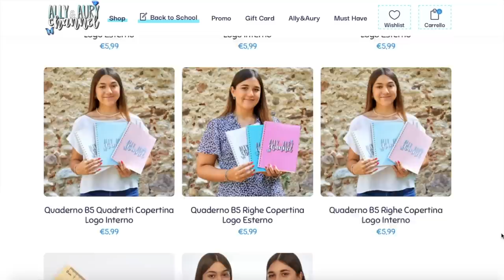MEGA HAUL ESTATE 2021 🏖💸// Zara, Pimkie, Tiffany, costumi Beachsissi, supporto pc boyata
I PRODOTTI BACK TO SCHOOL NON FINISCONO QUI, ARRIVERÀ ANCHE L'ASTUCCIO MOLTO PRESTO!

SUPPORTI BOYATA
•supporto ally
•supporto aury

-promozione prendi 3, e 1 in regalo
-prodotti:

TIME REFERENCES
▸00:00-01:23 intro
▸01:23-04:01 ZARA
▸04:01-04:23 stradivarius
▸04:23-05:27 pimkie ally
▸05:27-06:43 dani
▸06:43-08:04 supporto pc portatile boyata
▸08:04-08:59 pimkie aury
▸08:59-11:59 costumi beachsissi
▸11:59-12:51 gioielli
▸12:51-14:07 outro